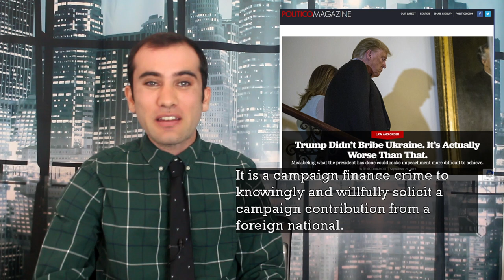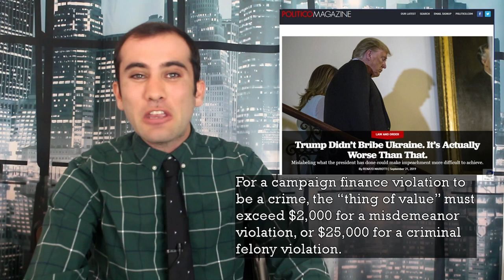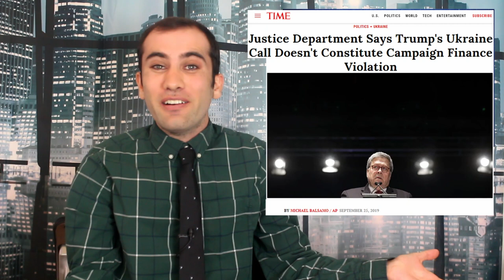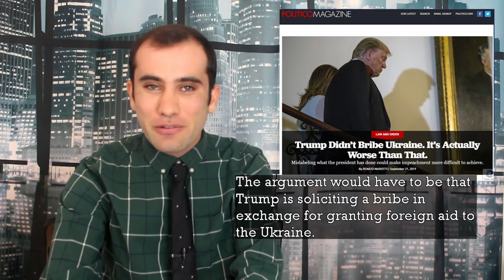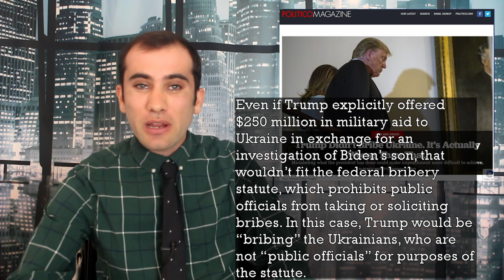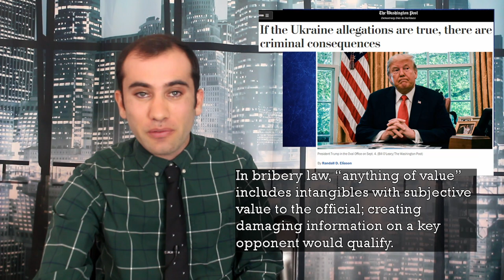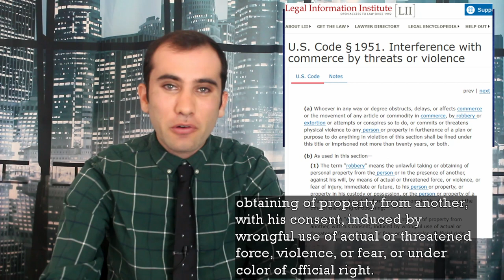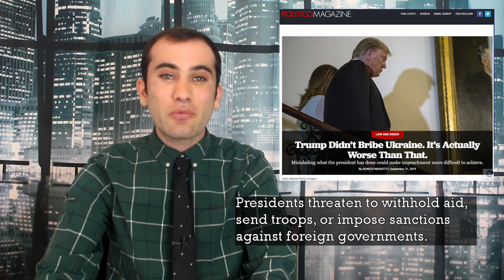What’s the Impeachable Offense? Trump, Ukraine, and The Law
With the impeachment inquiry in full swing the question is, what’s being investigated? While the final documents have not been filed yet, these are the crimes that might have been committed in the Ukraine and why the impeachment might be about more than just criminal law.